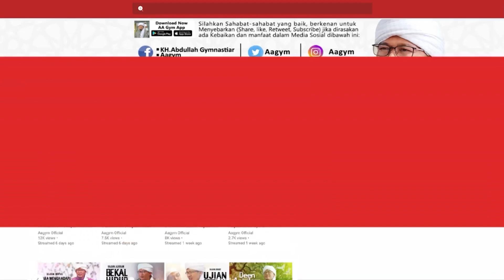KALAU SALAH AKUI SAJA SALAH, JANGAN SUKA MEMBELA DIRI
Terima kasih bagi sahabat sudah menyimak kajian, silahkan sahabat dapat membagikan video ini, bila di rasa bermanfaat .

“Barangsiapa yang menunjuki kepada kebaikan maka dia akan mendapatkan pahala seperti pahala orang yang mengerjakannya” (H.R. Muslim no. 1893).

INFORMASI INFAQ DAKWAH DIGITAL :

Nomor Rekening:
Bank Muamalat